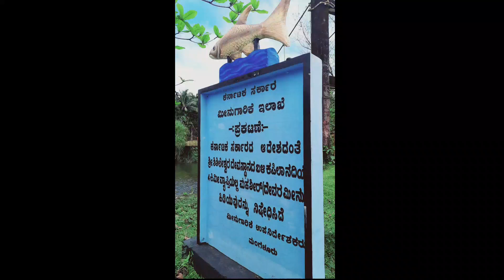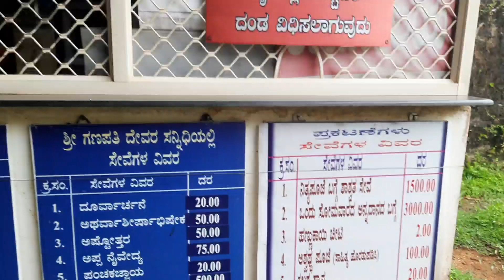Shishileshwara temple vlog/Shishila/Matsya theertha/Mahasheer fishes/Kapila River/ಶಿಶಿಲೇಶ್ವರ ಶಿಶಿಲ🙏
ಹಲೋ ಫ್ರೆಂಡ್ಸ್ 🙏.ಇವತ್ತು ನಾನು ಟ್ರಾವೆಲ್ ವೀಡಿಯೋವನ್ನು ಶೇರ್ ಮಾಡಿದ್ದು. ನಾವು ಶಿಶಿಲೇಶ್ವರ ಟೆಂಪಲ್ ಹೋಗಿದ್ವಿ. ಆ ದೇವಸ್ಥಾನದ ಕುರಿತು ಹಾಗೂ ಅಲ್ಲಿನ ಸುಂದರ ದ್ರಿಶ್ಯಗಳನ್ನ ನಿಮಿಗೂ ಕೂಡಾ ಶೇರ್ ಮಾಡಿದ್ದಸ್ಟೆ. ಎಲ್ಲರಿಗೂ ಎಲ್ಲಾ kade ಹೋಗೋಕೆ ಸಾಧ್ಯ ಆಗ್ಬೇಕುಂತ ಇಲ್ಲ. ಹೋಗಲು ಇಚ್ಛೆ ಇದ್ರೂ ಅಸಾಧ್ಯವಾಗಿರೋರಿಗೋಸ್ಕರ ಈ ವೀಡಿಯೋ ಮಾಡಿದ್ದಷ್ಟೇ. ಕೆಲವೊಮ್ಮೆ ಒಳ್ಳೊಳ್ಳೆ ಪ್ಲೇಸ್ ಗೊತ್ತಿಲ್ಲದೇ ಇರ್ಬೋದು ಹಾಗಿರೋರು ವೀಡಿಯೋ ನೋಡಿದ ಮೇಲೆ ಹೋಗಿ ನೋಡಿ.ವಿಡಿಯೋದಲ್ಲಿ ದೇವಸ್ಥಾನದ ಬಗ್ಗೆ ನಾನು ಸಂಗ್ರಸಿದ ಮಾಹಿತಿಯನ್ನು ನನ್ನಿಂದಾದ ರೀತಿಯಲ್ಲಿ ವಿವರಿಸಿದ್ದೇನೆ. Thank u. 🙏.